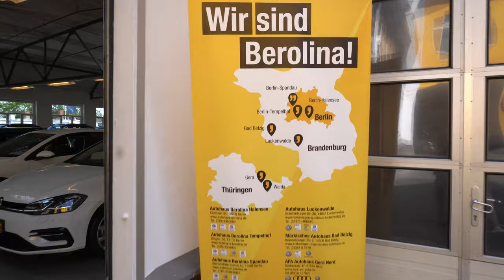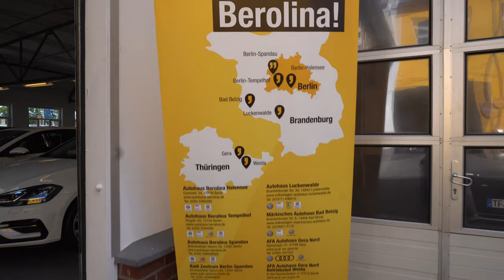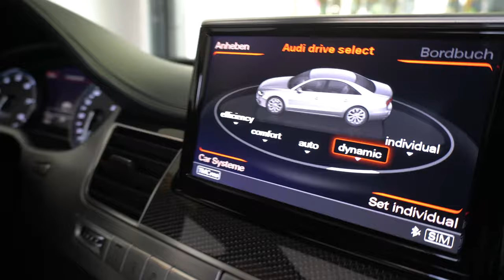NEUES AUTO GEKAUFT / OHNE PROBEFAHRT :) (ROSABRILLE)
was für ein Auto habe ich mir gegönnt ?! findet es heraus :)

hier sind die Daten vom nettesten Verkäufer den ich bis jetzt kennengelernt habe :

Timo Lassahn

Autohaus Berolina
Cicerostraße 34
10709 Berlin

( Telefonnummer habe ich weggelassen wegen Spam Anrufen)

probiert es selber vllt hat er genau das was du brauchst ;)

VIEL SPAß